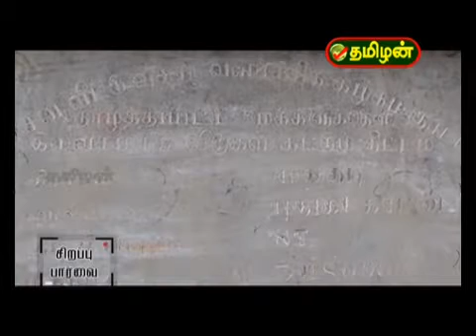Aranthangi nariguravr tamilan tv story-1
Reporter anand